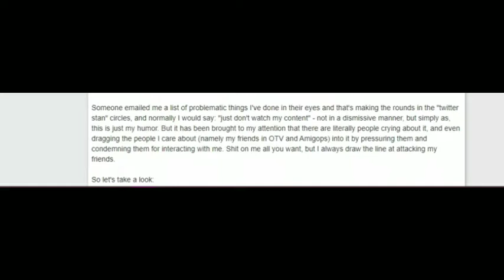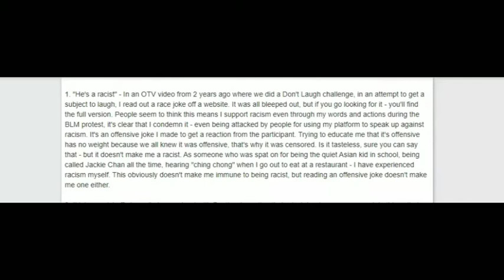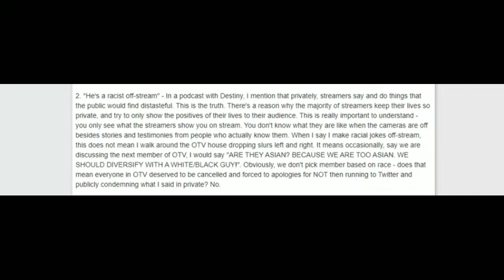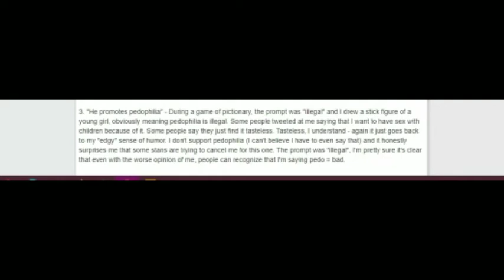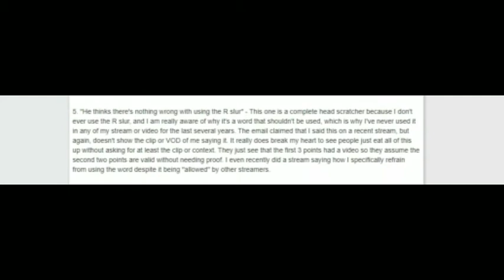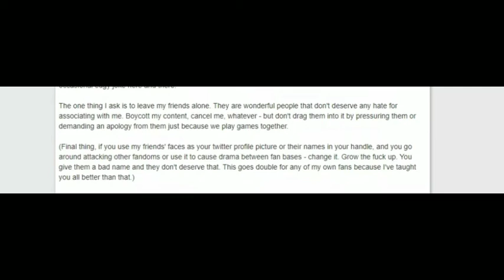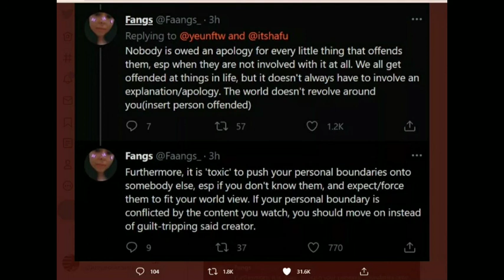Someone tried to cancel DisguisedToast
Someone tried to cancel DisguisedToast with a very very long thread and completely failed.

This is so scuffed, sorry lol